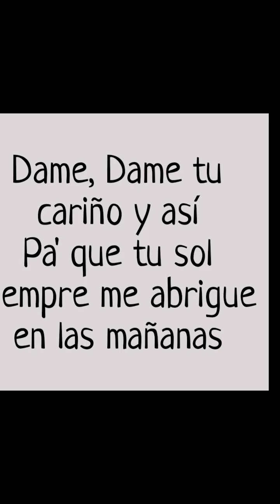Ep. 4: Latin Pop o Tropipop / Renovando Géneros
El famoso género el Tropipop, también conocido como Latin Pop. ¿Cómo nació?, principales representantes y recomendaciones...

Renovando Géneros
Un Podcast/IGTV variado y divertido donde hablaremos de la música por décadas, su evolución, los géneros más influyentes y más.